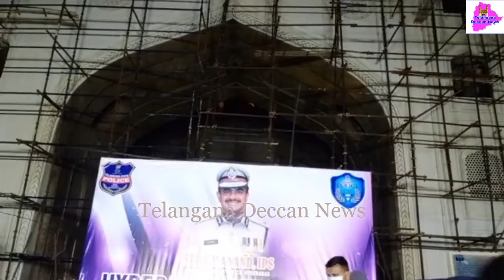Hyderabad CP C.V Anand inspected Security arrangement, celebrated New Year @ Clock Tower, Charminar